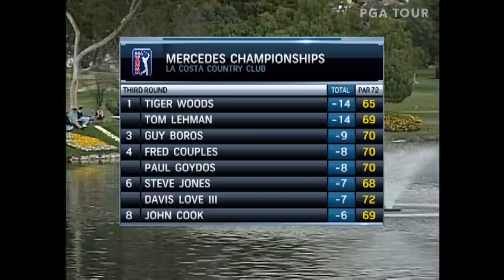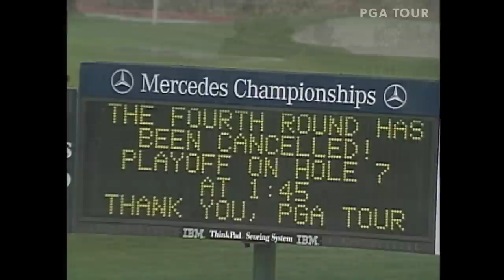Tiger Woods wins 1997 Mercedes Championships | Chasing 82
Tiger Woods’ third-round 65 earned him a share of the lead in what became a rain-shortened 54-holes event. Woods squared off against Tom Lehman in a playoff where Woods won on the very first hole.